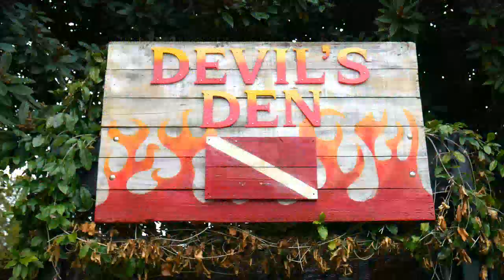DEVIL'S DEN WAS AWESOME !!! / TRAVEL-EXPLORE-LIVE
Devil's Den is one of the most crazy places I have ever been. It is 56 Ft deep and has the most amazing clear water to swim in.
The staff was super helpful and really passionate towards this iconic underwater river.

Hi guys! I am glad you are here..Hope you enjoyed the video.